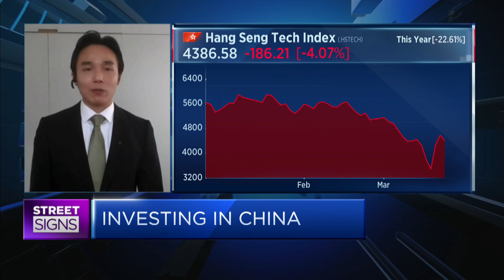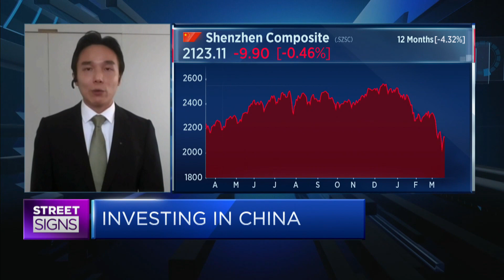We may be entering a period where Chinese tech shares have some 'breathing room': Credit Suisse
Jack Siu of the investment bank explains why "now's a good time" for investors to buy Chinese stocks.